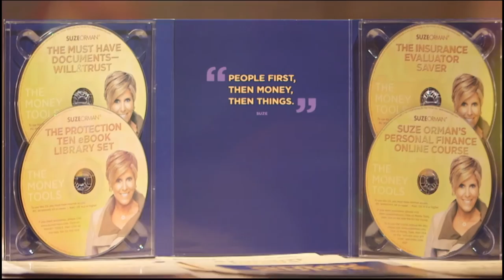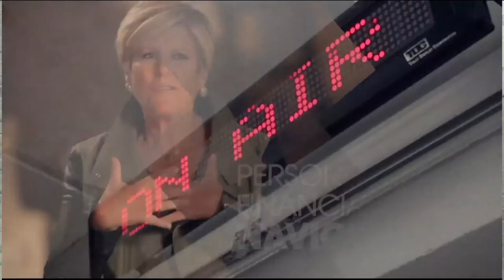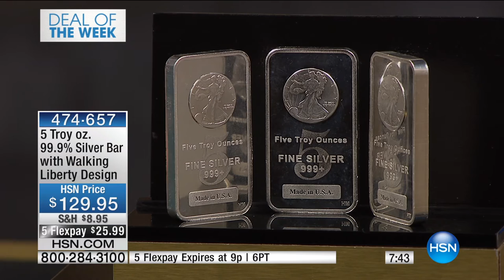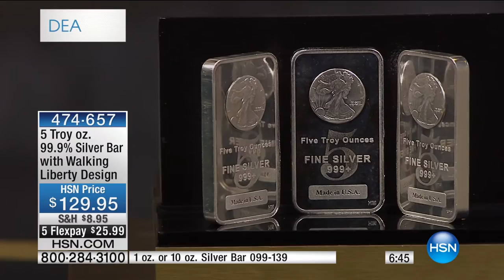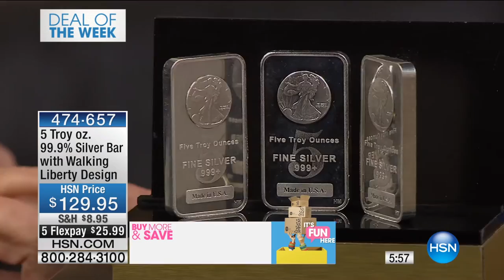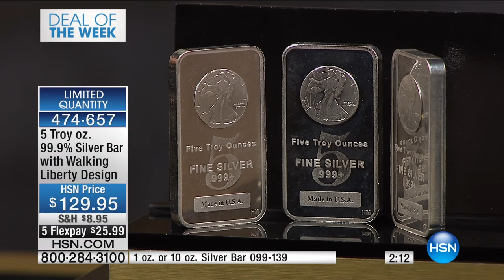HSN | The Monday Night Show with Adam Freeman 03.14.16 - 8 PM